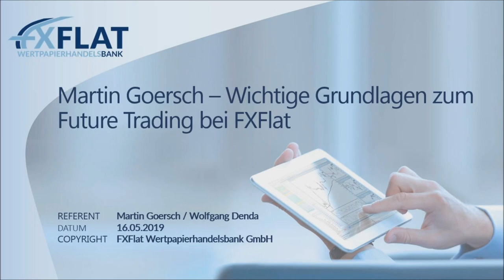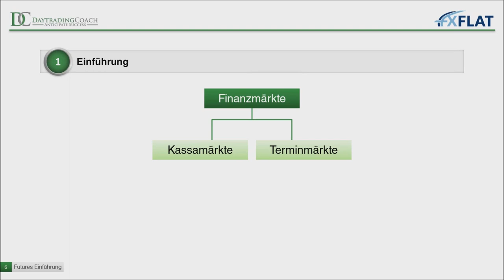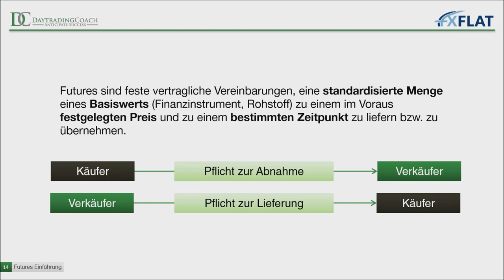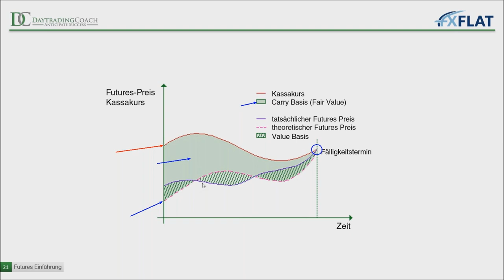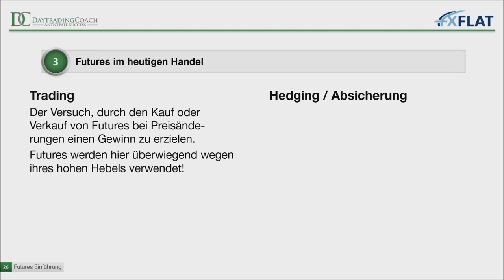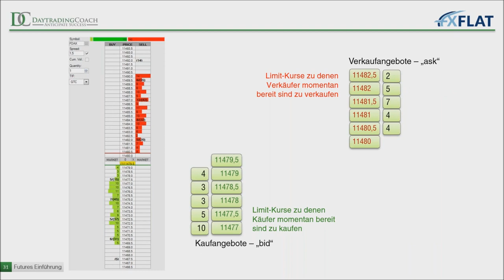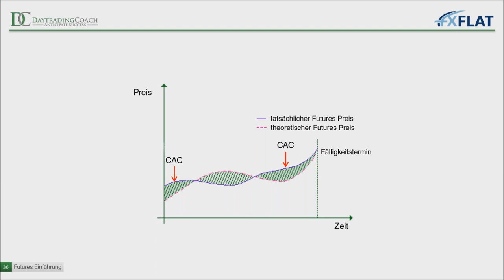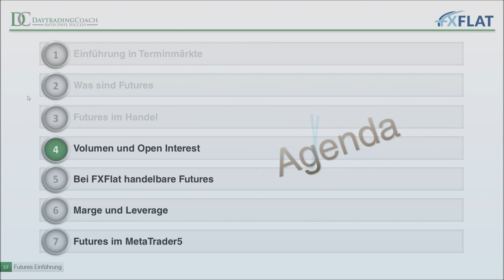Martin Goersch - Wichtige Grundlagen zum Futures Trading bei FXFlat am 16.05.2019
Pünktlich zum Start des Future-Handels bei FXFlat geht Martin Goersch von in dieser zweiteiligen Webinar-Reihe auf die Besonderheiten des derivativen Finanzproduktes Futures ein. Diese „Königs-Klasse des Tradens“ unterscheidet sich in vielerlei Hinsicht vom Handel mit Aktien, Forex oder CFD-Produkten. Martin bietet einen Einblick in das nötige Basiswissen über die neuen Futures, damit Sie gut vorbereitet in den Handel starten können.
Neben den wichtigen Handelszeiten, Kontraktgrößen und Tickwerten wird gezeigt, wie Futures-Preise gebildet werden und wo die Unterschiede zum Kassamarkt zu finden sind. Außerdem werden Sie lernen wie der Hebel im Future entsteht und welche zusätzlichen Informationen Sie als Futures-Händler in Ihr Trading einfließen lassen können.

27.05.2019 | 18:00 Uhr | Algo-Camp - Expert Advisor-Betrüger erkennen - So lassen Sie sich nicht mehr täuschen
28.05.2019 | 08:45 Uhr | StereoTrader - Livetrading zur Börseneröffnung am Morgen bei FXFlat
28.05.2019 | 18:00 Uhr | Martin Goersch - Wichtige Grundlagen zum Futures Trading bei FXFlat
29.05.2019 | 07:45 Uhr | Thorsten Helbig (forexPro-Systeme) - Livetrading bei FXFlat
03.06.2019 | 18:00 Uhr | Mario Lüddemann - Der große Marktausblick
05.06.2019 | 09:00 Uhr | Jens Klatt - Morning Meeting und Live-Trading der Markteröffnung
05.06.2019 | 14:00 Uhr | StereoTrader by forexPRO - Helpdesk
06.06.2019 | 07:45 Uhr | Thorsten Helbig (forexPro-Systeme) - Livetrading bei FXFlat
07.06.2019 | 15:00 Uhr | StereoTrader - NFP Livetrading bei FXFlat
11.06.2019 | 08:45 Uhr | StereoTrader - Livetrading zur Börseneröffnung am Morgen bei FXFlat
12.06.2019 | 18:00 Uhr | Carsten Berger - Index-Analyse nach der PerlenTauchen-Methode mit dem AgenaTrader
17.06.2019 | 07:45 Uhr | StereoTrader Helpdesk - Fragen & Antworten
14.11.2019 | 09:00 Uhr | FXFlat live auf der World of Trading in Frankfurt
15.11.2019 | 09:00 Uhr | FXFlat live auf der World of Trading in Frankfurt
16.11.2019 | 09:00 Uhr | FXFlat live auf der World of Trading in Frankfurt